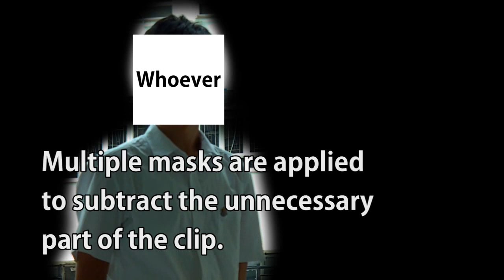Masks and keying test